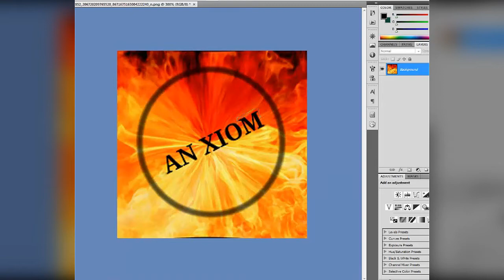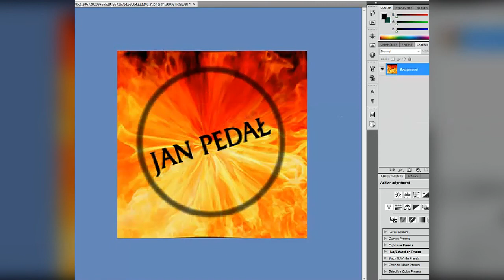"Kurowanie" Xioma photoshopem